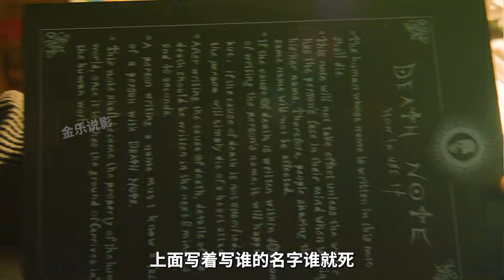小伙發現《黑色筆記》，寫上名字就能控制生死！這筆記本的秘密是什么？